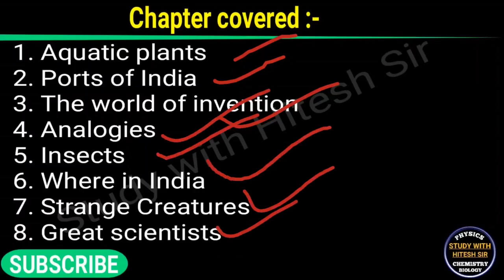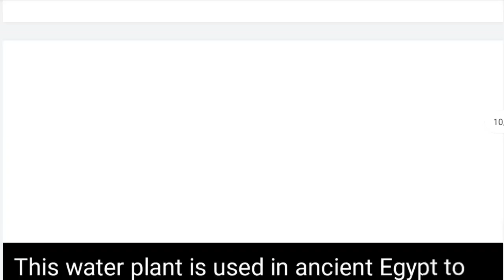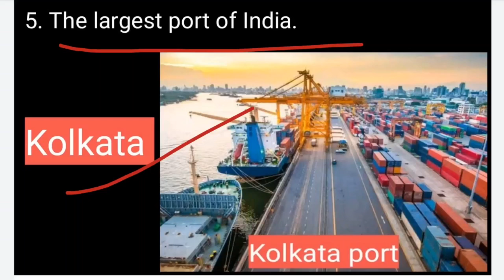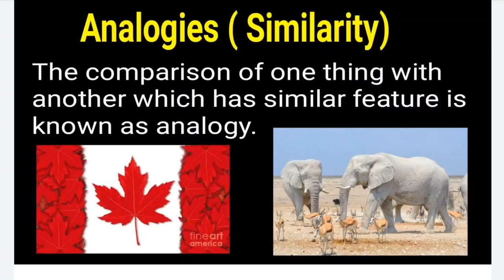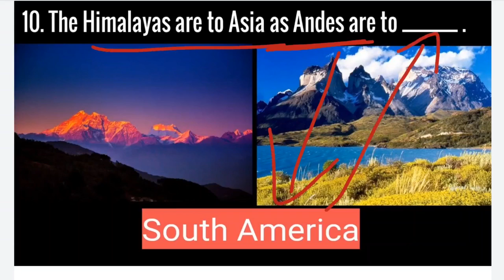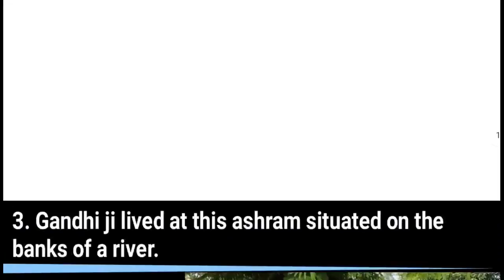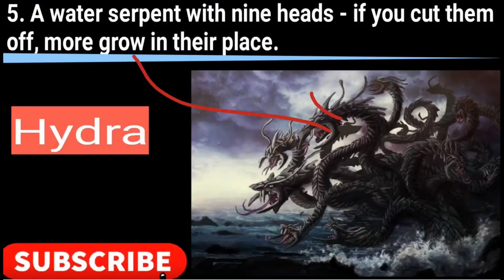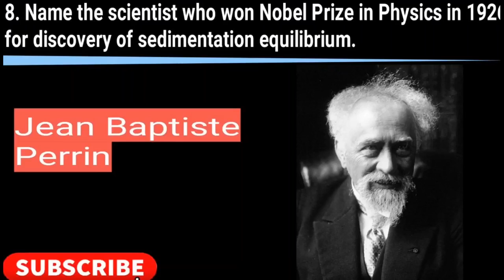GK Class 4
Class 4 gk video for December exams
Chapter covered
Aquatic animals
Ports of india
The World of Invention
Analogies
Insects
Where in India
Strange Creatures
Great Scientists